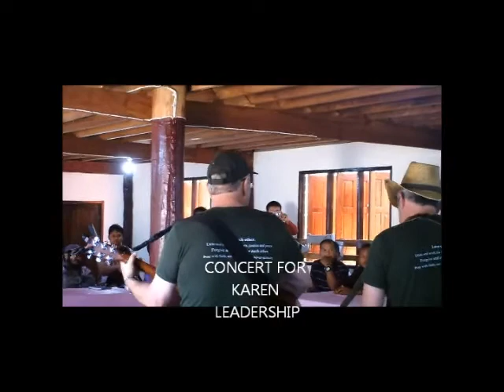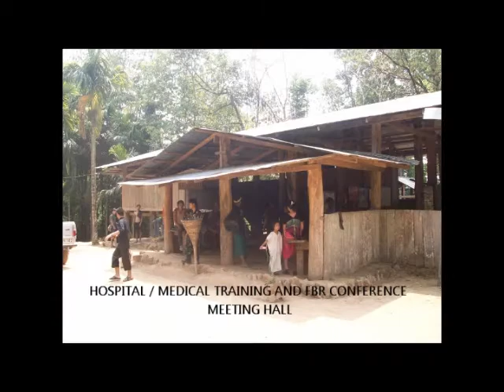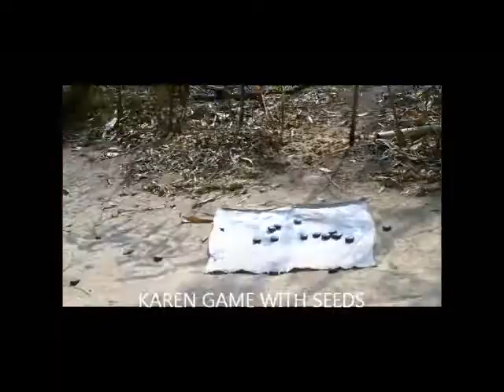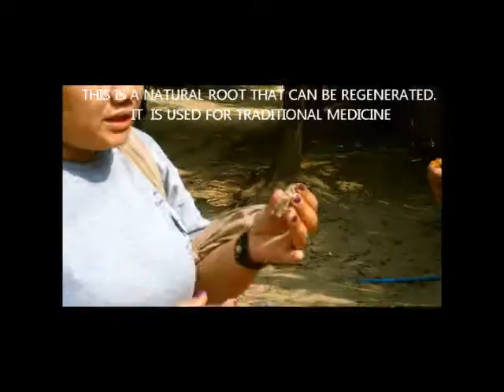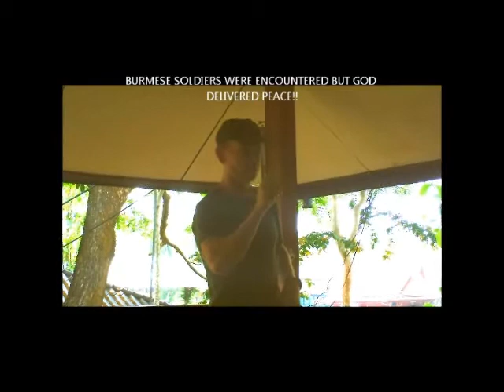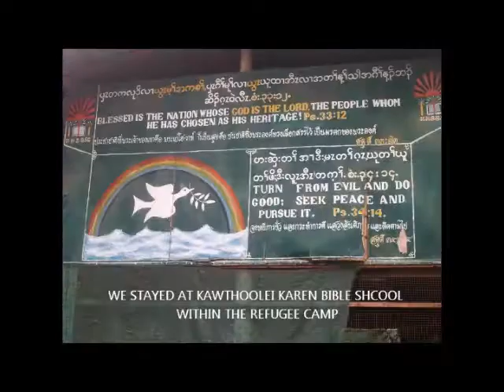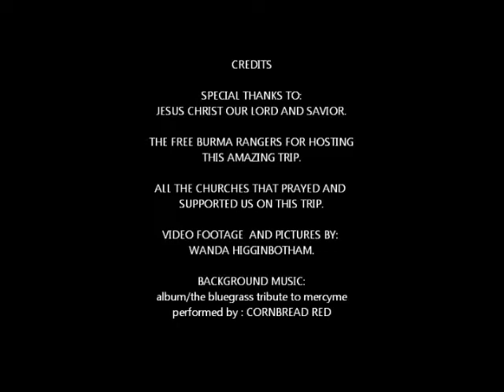Dogwood Cross: Mission Trip To Thailand/Burma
In March of 2012 under the Leadership of God and the Free Burma Rangers, Gospel Bluegrass/Folk Singing group, toured and performed throughout parts of Thailand and Burma for the Karen people who were displaced from their homes by the Burmese Army into refugee camps and Thailand villages.